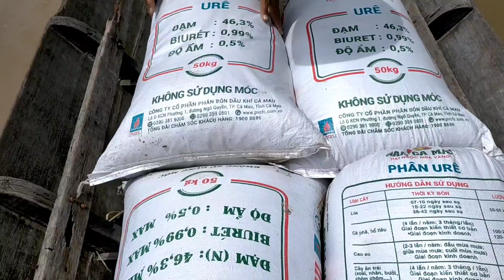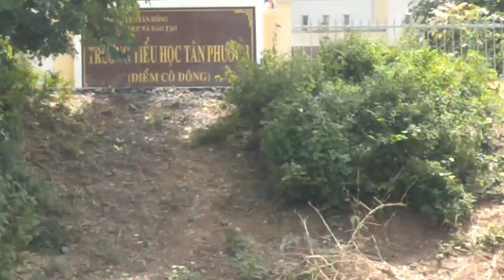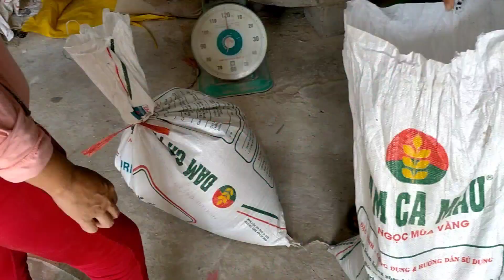Hành trình đi xay lúa gạo (lập nghiệp đồng tháp)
Mấy đợt dịch covi phải giản cách xã hội chủ máy xay lúa gạo ko vào tận nhà để vận chuyển nên mình chở lúa bằng đường sông lắm vất vả nhưng phải làm để có mà ăn nè ❤️❤️❤️🌷 các bạn xem vui vẻ nhé